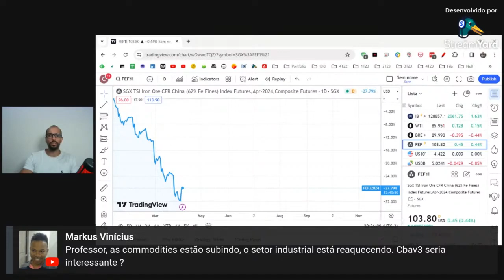CBA (CBAV3) seria interessante com a dinâmica das commodities? - Live 262 (08/04/24) - Visão do Estr